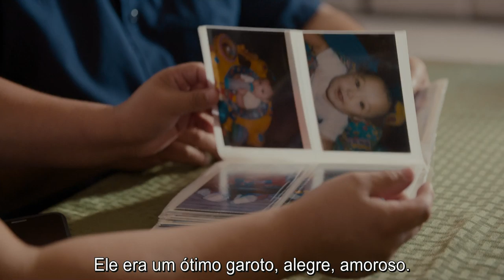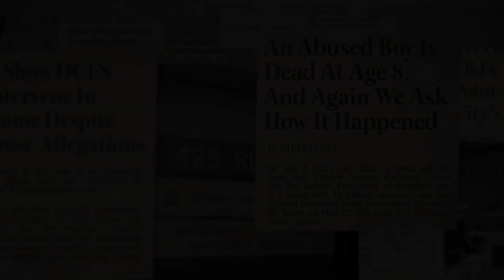O Caso Gabriel Fernandez | Trailer da temporada 01 | Legendado (Brasil) [HD]